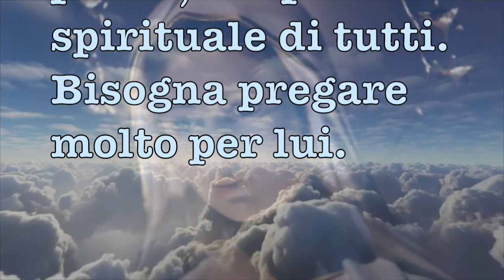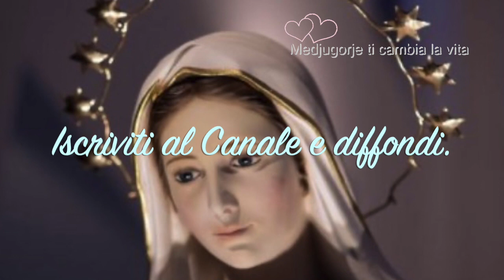Medjugorje, messaggio 04 novembre 1981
Raccolta dei messaggi di Medjugorje